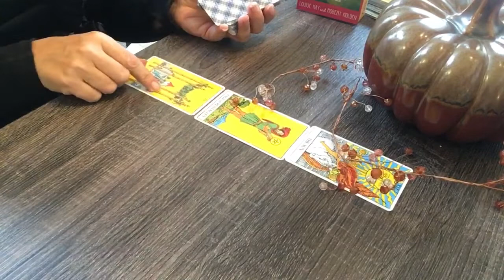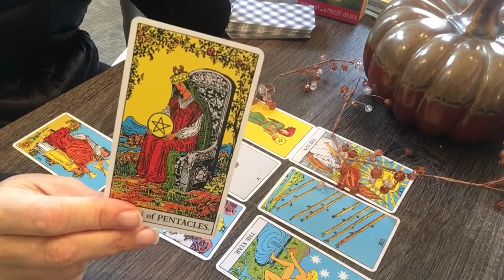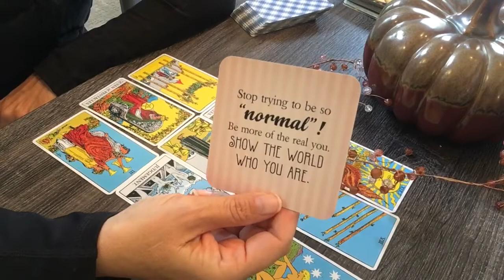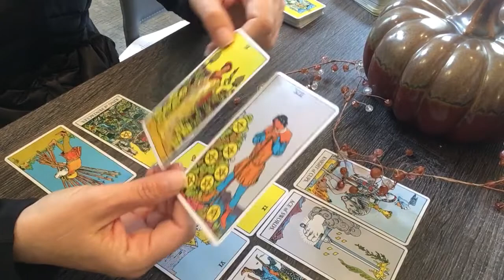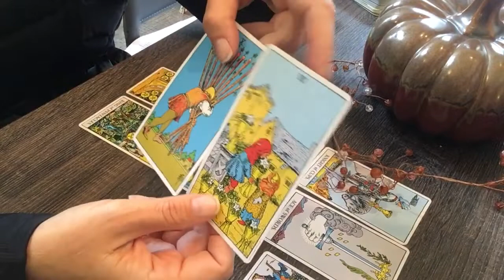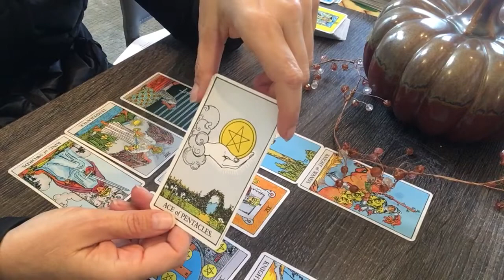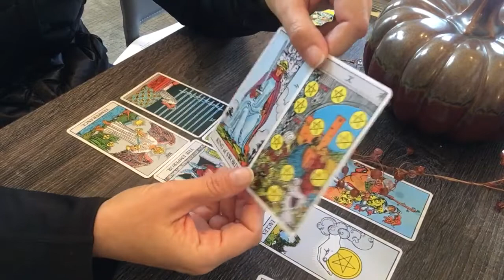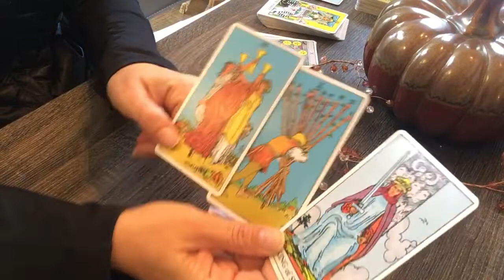FIRE SIGNS Weekly Tarot—November 3-10 (2019)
Aries, Leo and Sagittarius individual sign readings.